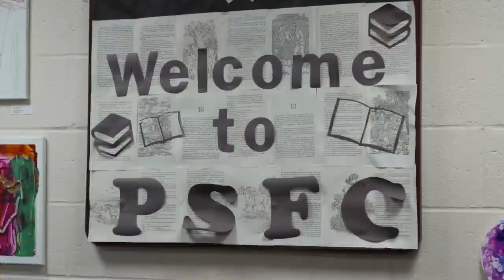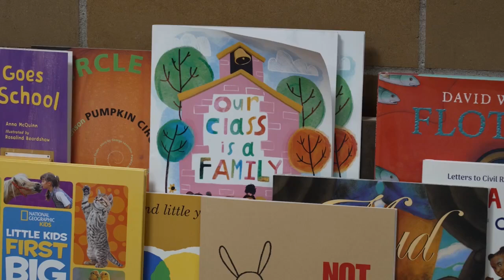PSFC serving Monroe County for 60 years